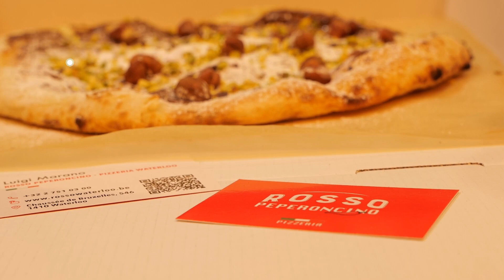Pizzeria Rosso - Waterloo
Découvrez Pizzeria Rosso à Waterloo!

Dégustez nos pizzas traditionnelles

À la Pizzeria Rosso de Waterloo, savourez le goût authentique de l'Italie grâce à nos délicieuses pizzas préparées avec passion. Luigi, notre nouveau propriétaire, se réjouit de vous accueillir et de partager sa passion pour les recettes traditionnelles italiennes. Choisissez parmi une variété de spécialités proposées à emporter ou en livraison pour un moment gourmand inoubliable.

Des desserts maison irrésistibles:

Ne manquez pas nos desserts faits maison qui complètent parfaitement votre repas. Ils sont préparés avec soin pour combler tous les palais et apporter une touche sucrée à votre expérience culinaire chez nous. Nos créations savoureuses vous attendent!

N'attendez plus pour vivre une véritable aventure gastronomique italienne dans notre charmante pizzeria située au cœur de Waterloo! Pour toute question ou réservation, il suffit de nous joindre à Waterloo et ses environs. Laissez-vous tenter par l'expérience unique que vous offre notre restaurant, où chaque détail est pensé pour votre plaisir gustatif.

INFO

Pizzeria Rosso
Chée de Bruxelles 546 , 1410 Waterloo
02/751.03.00